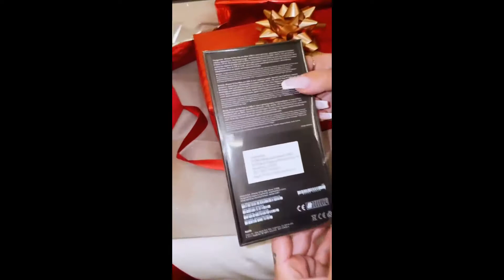Loredana Chivu unboxing Cadouri Craciun, Iphone 12 PRO MAX, Cadouri Loredana Chivu Branduri De LUX